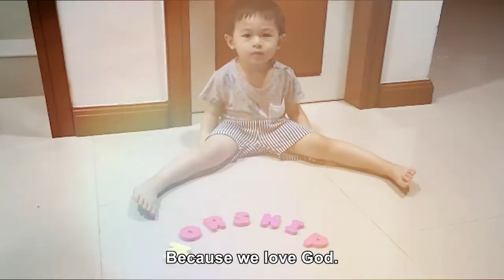Worship Experience | Why do we WORSHIP GOD?